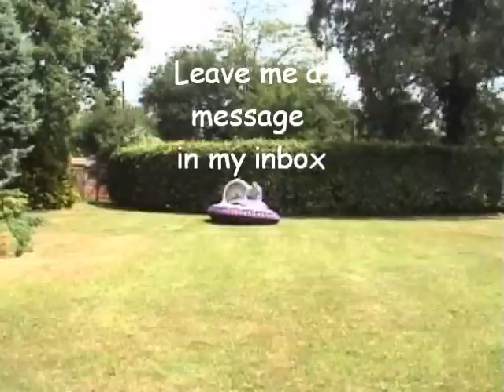Freedom One Demo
Demostration of The Freedom One